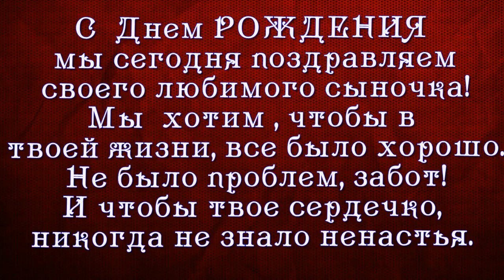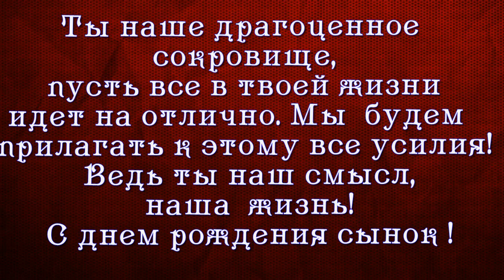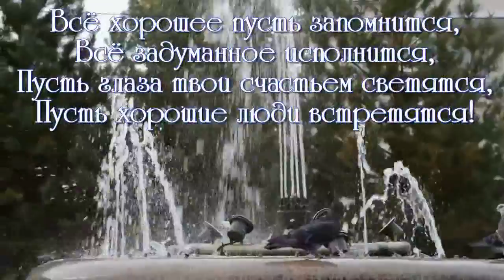ФОТО И ВИДЕО ОБРАБОТКА